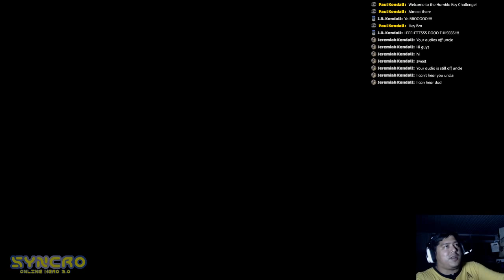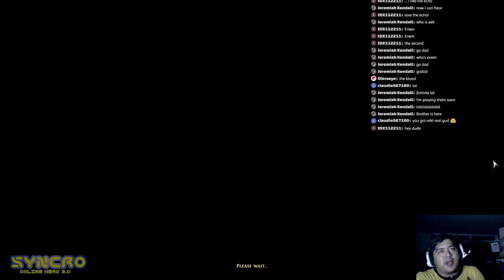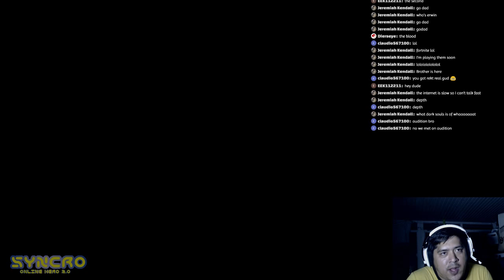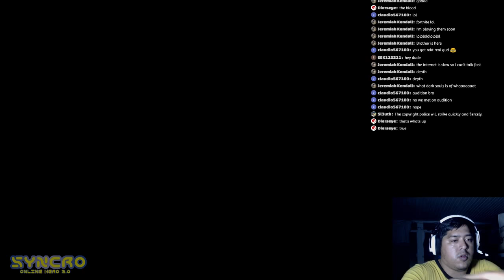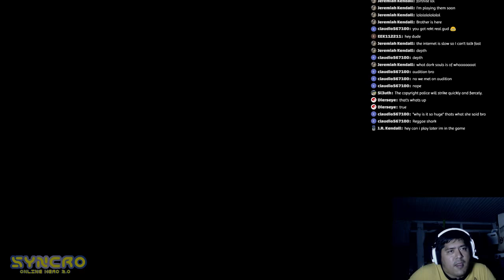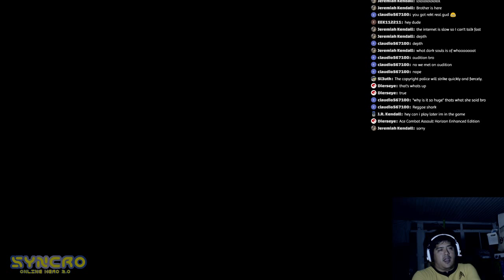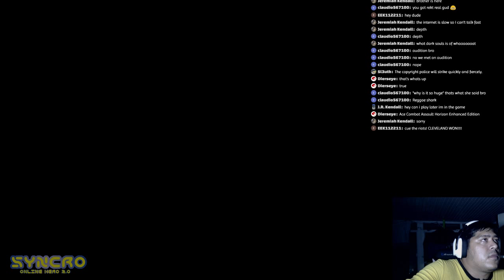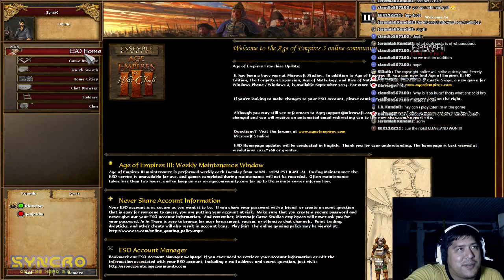Syncr0's Humble Key Challenge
Trying to clean up my excess humble bundle keys in most fun way I can think of.

Below is the prize list:... Eh hem

Battle Chef Brigade
Darksiders II: Deathinitive Edition
Figment
Little Nightmares
Staxel
Zombie Night Terror
BioShock™ Remastered
Detention
White Noise 2
Yomawari: Night Alone
A Hat in Time
Conan Exiles
The Escapists 2
Kona
Pathologic Classic HD
Sudden Strike 4
The Surge
Blackwake
Forts
Hearts of Iron IV
Portal Knights
Serial Cleaner
Shiness: The Lightning Kingdom
Titan Quest: Anniversary Edition + Titan Quest: Ragnarok DLC
Acceleration of SUGURI 2
Bear With Me - Collector's Edition
Ken Follett's The Pillars of the Earth
Styx: Shards of Darkness
Yooka-Laylee
Jalopy
NBA Playgrounds
RUINER
Running with Rifles
AER Memories of Old
Laser League
Mafia III
Mafia III: Sign of the Times
Outlast 2
Subterrain
Aviary Attorney
DARK SOULS™ III
DARK SOULS™ III - Ashes of Ariandel™
Holy Potatoes! We're in Space?!
Last Day of June
Lost Castle
Overgrowth
Overgrowth Secret Preorder Forum (SPF) access
Splasher
Cursed Castilla (Maldita Castilla EX)
HIVESWAP: Act 1
Mr. Shifty
Sleeping Dogs: Definitive Edition
Tomb Raider
Banner Saga 2
Eterium
HackyZack
Stories Untold
Nongünz
ONE PIECE BURNING BLOOD
Wuppo
STRIDER™
Umbrella Corps™
Umbrella Corps™ Deluxe Edition Upgrade Pack
CloudApp Pro - 6 Month Subscription
Galactic Civilizations® III
Kero Blaster
Sherlock Holmes: The Devil's Daughter
SimplePlanes
Brigador: Up-Armored Edition
Maize
Plague Inc: Evolved
Shoppe Keep
Tiny Echo
GoNNER - Press Jump To Die Edition
Inside
Metrico+
Super Rude Bear Resurrection
Talisman: The Horus Heresy Prospero Expansion
Event[0]
Layers of Fear: Masterpiece Edition
Slime-san
Tumblestone
Flat Heroes
Morphblade
RIVE: Wreck, Hack, Die, Retry
Uurnog Uurnlimited
Ace Combat Assault Horizon Enhanced Edition
ENSLAVED™: Odyssey to the West™ Premium Edition
Project CARS
Project CARS On-Demand Pack
Day of the Tentacle Remastered
Refunct
Spriter Pro
Todoist Premium 1 year subscription
The Culling
Dangerous Golf
Killing Floor
Killing Floor - Chickenator DLC
Killing Floor - Community Weapon Pack 1 DLC
Killing Floor - Community Weapon Pack 2 DLC
The Mean Greens - Plastic Warfare
Shadow Complex Remastered
The Vanishing of Ethan Carter
Lumino City
Massive Chalice
Arcanum: Of Steamworks and Magick Obscura
The Beast Within: A Gabriel Knight® Mystery
Caesar™ 3
Caesar™ IV
Gabriel Knight® 3: Blood of the Sacred, Blood of the Damned
Gabriel Knight: Sins of the Father®
Geometry Wars™ 3: Dimensions Evolved
King's Quest® Collection
Phantasmagoria
Phantasmagoria 2: A Puzzle of Flesh
Police Quest™ Collection
Quest for Glory 1-5
Shiftlings
Space Quest® Collection
TimeShift™
Velocity 2X
Expand - Soundtrack Edition
Hexcells Complete Pack
Regency Solitaire
Super Time Force Ultra
Nano Assault EX - Nintendo 3DS
Retro City Rampage: DX - Nintendo 3DS
Retro City Rampage: Nintendo 3DS Theme
Rhythm Thief & the Emperor's Treasure - Nintendo 3DS
Reveal your Nintendo 3DS key
Runbow - Wii U
Shantae and the Pirate's Curse - Nintendo 3DS
Super Street Fighter IV: 3D Edition - Nintendo 3DS
Dropsy
Gods Will Be Watching
Hatoful Boyfriend: Holiday Star
Noct (Early Access)
RONIN
Brothers - A Tale of Two Sons
Knight Squad
Tropico 5
Ultimate General Gettysburg
Victor Vran
Desktop Dungeons Cloud Key
Beware Planet Earth!
Coin Crypt
Mercenary Kings
Screencheat
The Stanley Parable
Aveyond: Lord of Twilight
Game Character Hub
Goats On A Bridge
Labyrinthine Dreams
Last Word
PlayCanvas + TANX
Remnants of Isolation
Whisper Of A Rose
Bejeweled™ 3 - ORIGIN
Dead Space™ 2